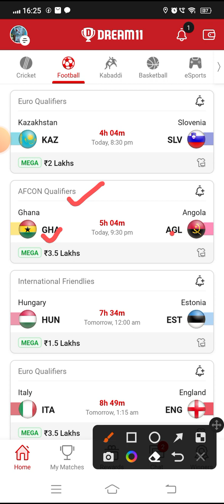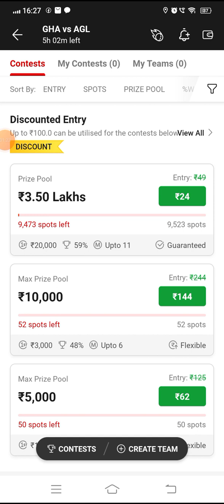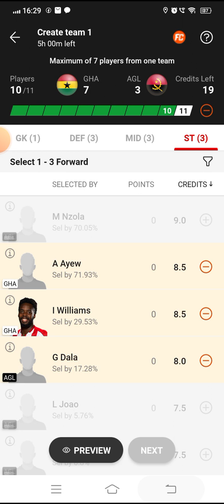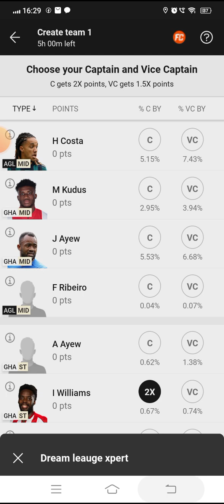GHA VS AGL Dream 11 Football || Ghana vs Angola || AFCONS Qualifiers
🌈***Your Quarries 🌈

gha vs agl

GHA vs AGL best playing XI

Grand league team for today's GHA vs AGL Dream11 football match

Latest news on playing 11 of GHA

 latest news of playing 11 of AGL

GHA VS AGL players

Dream11 international friendly league playing today

GHA vs AGL dream11 international friendly league dream11 23mar.2023

 Today dream 11 team playing GHA vs AGL dream11 football match

GHA VS AGL

gha vs agl dream 11 team

Ghana vs Angola

gha vs agl dream 11 prediction

dream 11 team gha vs agl